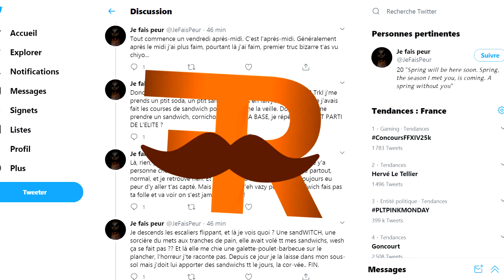Les 2 ans de la chaîne !!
C'est les deux ans de la chaîne, merci de me suivre, même si vous êtes que 40...
PLUS DE CLIC
 Alors on fête ces 2 ans !!

CLIC